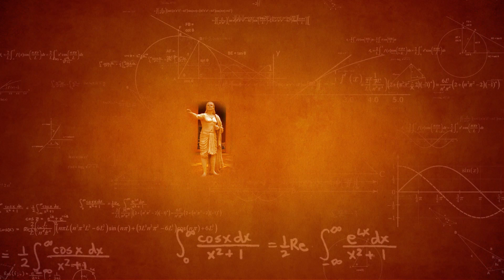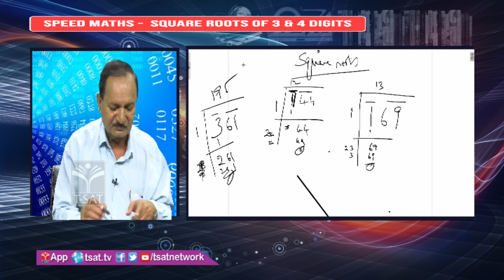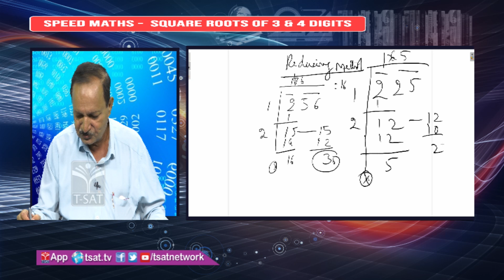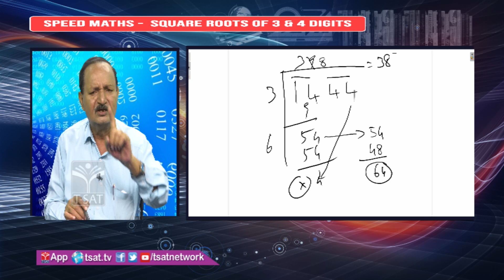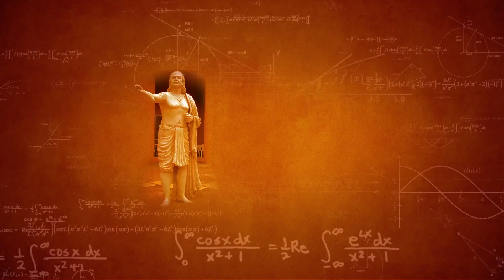SPEED MATHS || Square Roots - Square Roots Of 3 & 4 Digits || S.V.R.K. Reddy || SEASON - 2